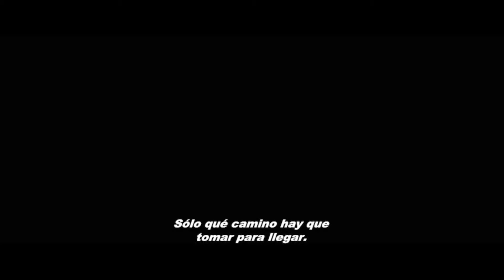Most Violent Year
EL AÑO MAS VIOLENTO una dramatica historia que toma lugar en Nueva York, en el año 1981, estadísticamente el año más peligroso de la historia de la ciudad. Del escritor / director JC Chandor, protagonizada por Oscar Isaac (Inside Llewyn Davis) y Jessica Chastain (ZERO DARK THIRTY), trata de la corrupción política y la industria que azota las calles de una ciudad en decadencia.